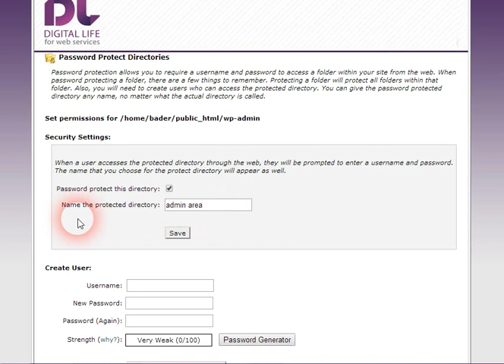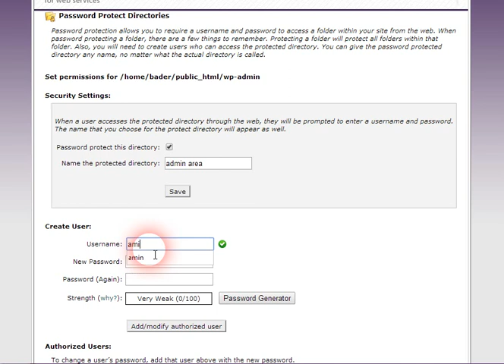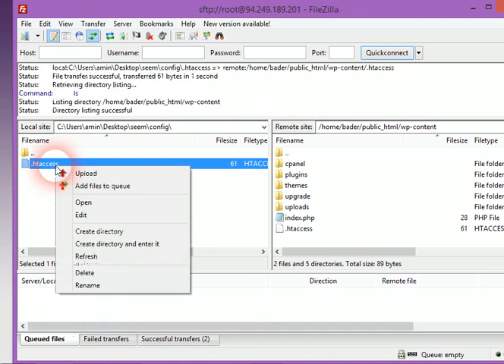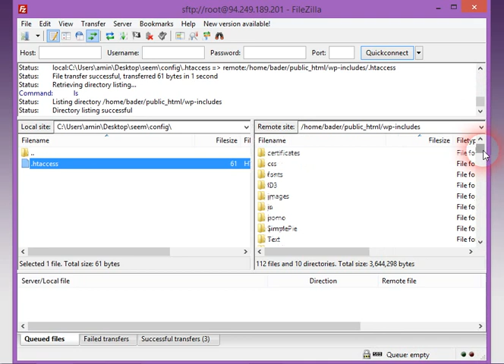حماية الورد برس من الاختراق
طريقة حماية الورد برس من الاختراق ...
هنا تجد ملف الحماية htaccess
دمتم بخير